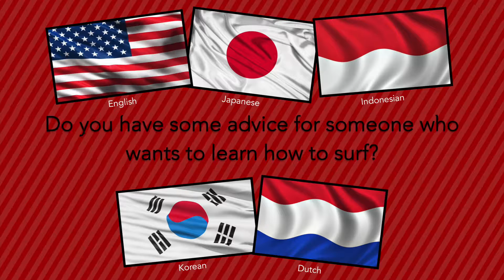5 questions - 5 people - 5 languages - Ask us anything! :)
Bali-Indonesia
The BEST surf school in Bali